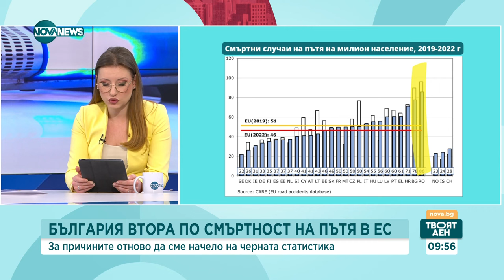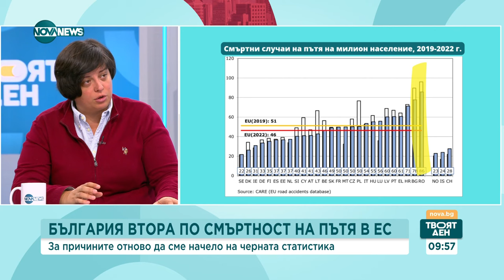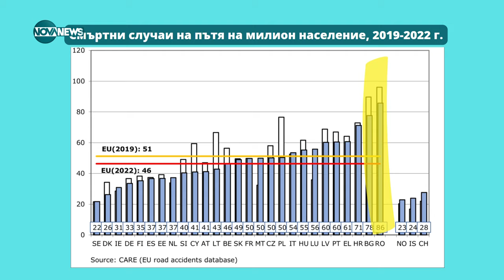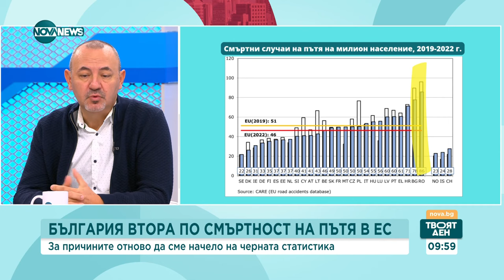ОТНОВО В ЧЕЛНИТЕ МЕСТА ПО СМЪРТНОСТ: Какво трябва да се подобри за безопасността на пътя - Твоят ден